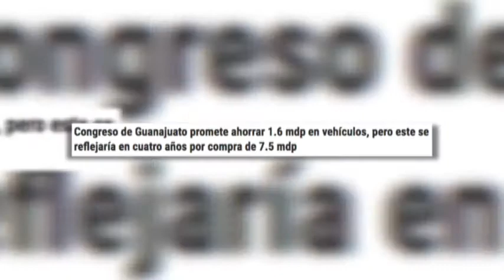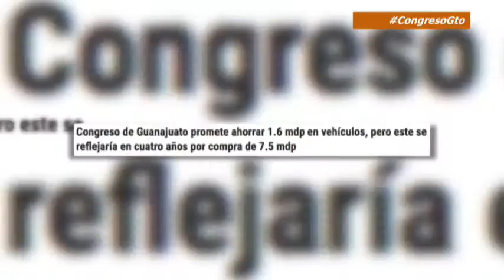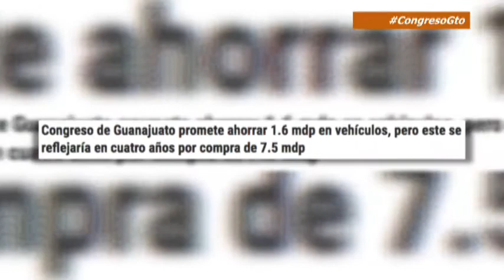Zfreporte: CongresoGto promete ahorro de 1.6 mdp, pero gasta 7.6 mdp en compra de vehículos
Guanajuato, Gto. La reorganización del parque vehicular que aprobó la comisión de Administración en el Congreso local implica que el  Poder Legislativo destine 7.5 millones de pesos para la compra de 19 vehículos, mientras presume un ahorro de poco más de 1.6 millones anuales, lo que representa que ni con los tres años de ahorros de la próxima Legislatura se podría recuperar el monto destinado para los nuevos vehículos.

Luego de que Zona Franca diera a conocer que la comisión de Administración autorizó alrededor de ocho millones de pesos para la compra de vehículos con los que van a recibir a la nueva Legislatura, que comienza el 25 de septiembre, se precisó que la compra de 19 vehículos forma parte de una reorganización del parque vehicular “con el objetivo de eficientar el gasto y generar un ahorro”.